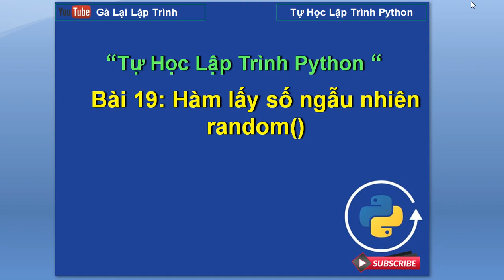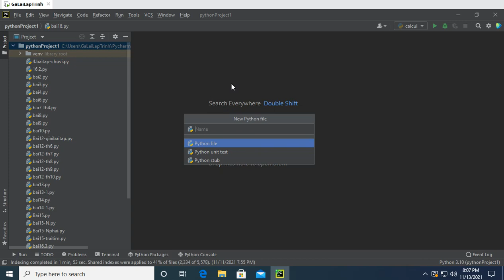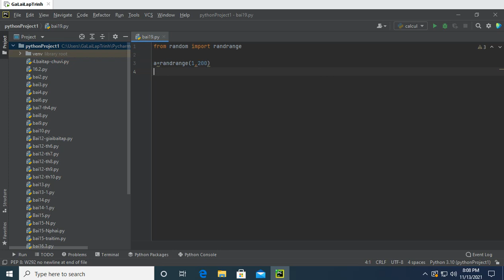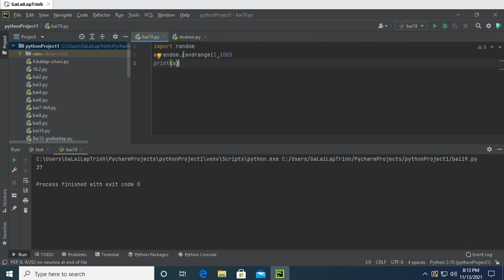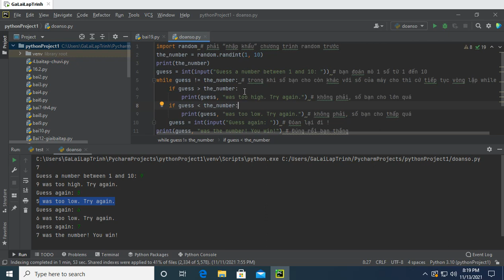Bai19: Hàm lấy số ngẫu nhiên - random python - Tự học lập trình python